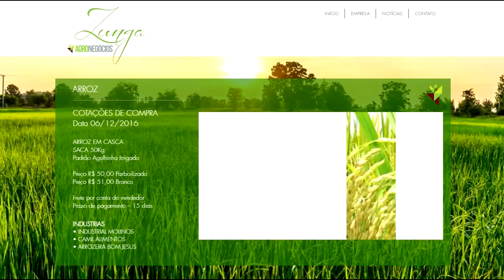CONFIRA A COTAÇÃO DO ARROZ E DO BOI GORDO PARA ESTA SEMANA